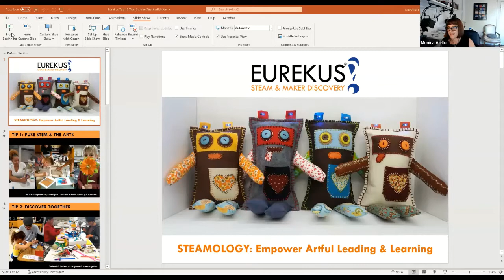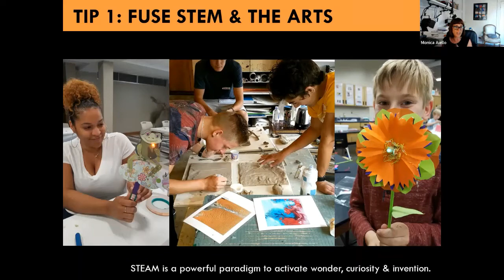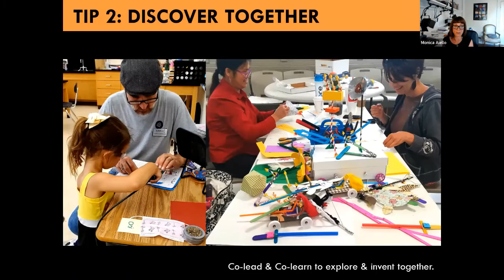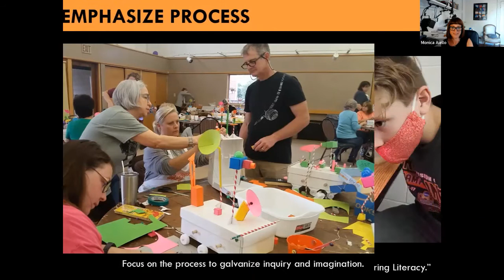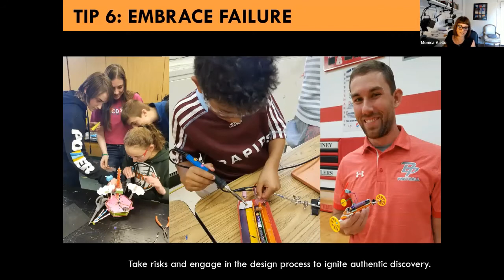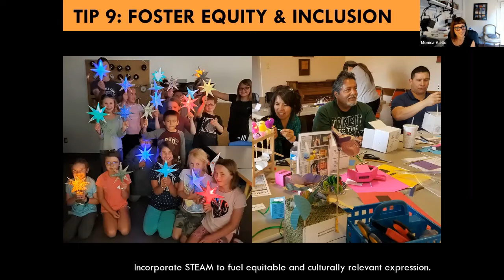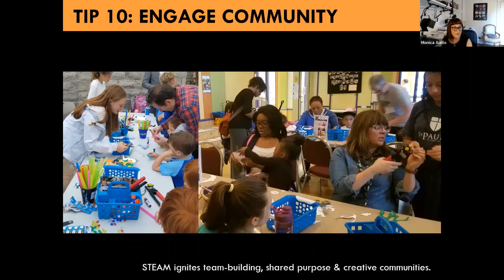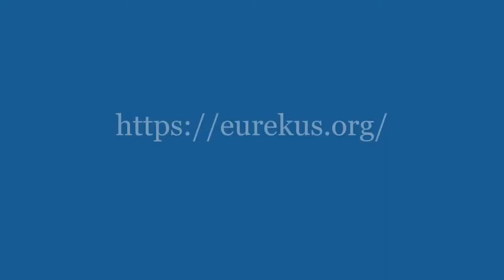STEAMOLOGY: Discovery, Invention & Expression Monica Aiello USA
STEAMOLOGY: Discovery, Invention & Expression by Monica Aiello.

Award-winning teaching artists & NASA consultants Monica & Tyler Aiello are recognized for innovative programs uniting the arts, sciences and creative communities. They are co-founders of Eurekus, an initiative pioneering STEAM and Maker education for organizations world-wide.

Explore the power of STEAM and Maker Education to excite creativity, equity and SEL growth. This session focuses on real-world applications, classroom examples and handy tips to empower leaders and learners. Plus, get many helpful tools to spark authentic engagement for diverse audiences and spaces.